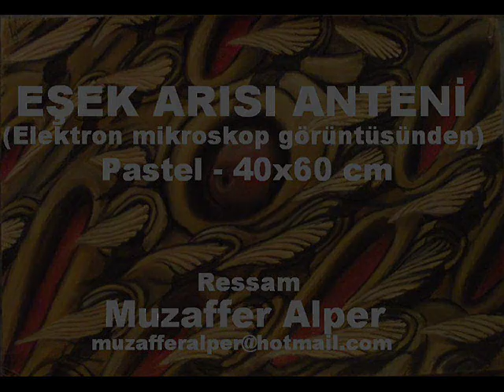Eşek Arısı anteni / Pastel - 40x60 cm / Muzaffer Alper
Eşek Arısı anten yüzeyi
Elektron mikroskop görüntüsünden
(Böcekler antenleri üzerinde yer alan farklı reseptörler ile, rüzgar, ısı ve basınç değişimlerini algılarlar. Bir böceğin anteni üzerinde Angström ölçülerinde on binlerce reseptör bulunur)